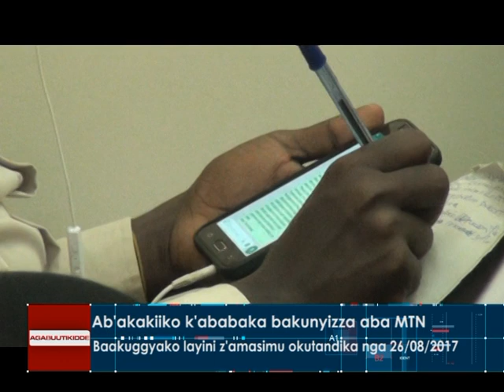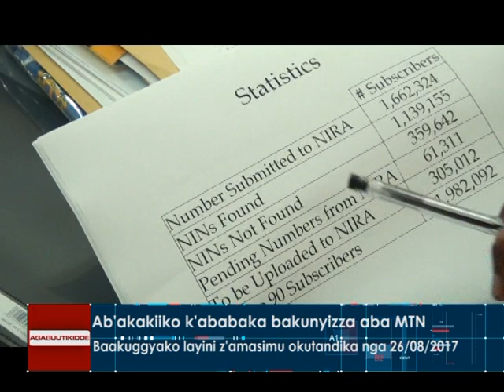Ab'akakiiko k'ababaka bakunyizza aba MTN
Baakuggyako layini z'amasimu okutandika nga 26/08/2017.

Reporter: